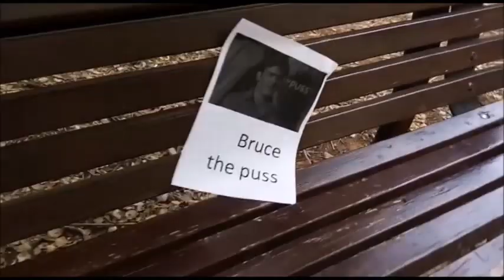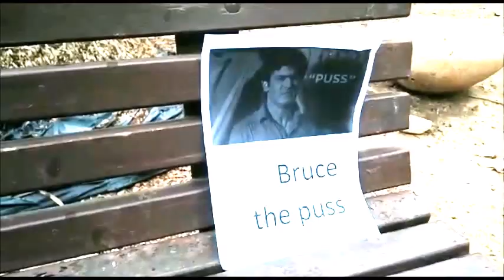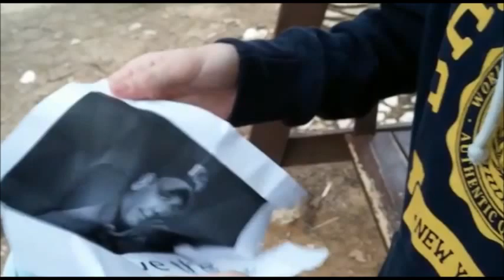road not taken (yoav zehavi, ron rapoport, roey dagan)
a heartbreaking story about friendship and love